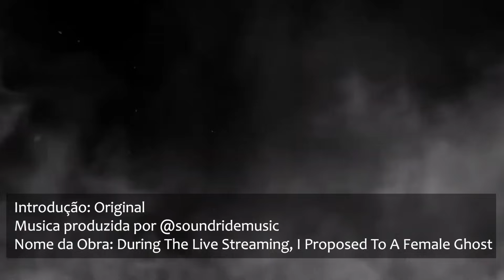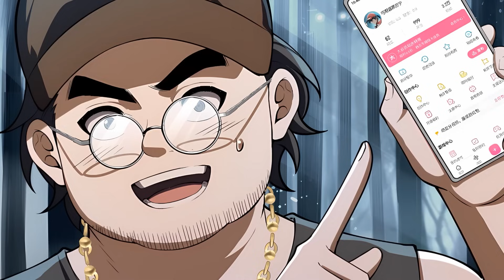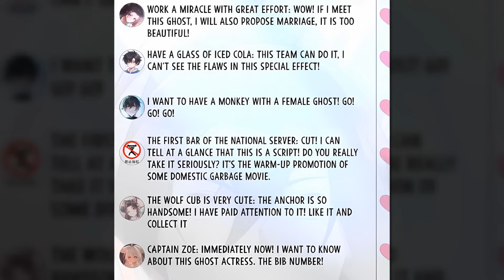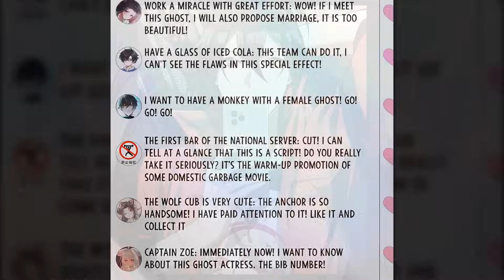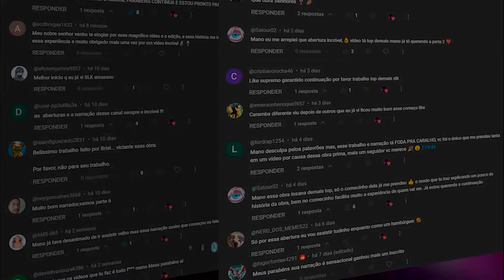[1] ELE PEDIU UMA FANTASMA EM CASAMENTO POR ENGANO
Manhwa Recap: Nosso protagonista estava em uma transmissão ao vivo na internet no dia em quem o fantasma do tumulo de um princesa aparecia. Para deixar tudo emocionante ele contrata uma equipe de atores para encenar o aparecimento da fantasma o que ele não esperava era que fosse real, e sem querer a pediu em casamento. O que aconteceria se ela aceitasse?

Créditos:
Introdução: Original do Canal
Nome da obra: During Th3 Live Str3aming, I Proposed To A F3male Ghost
Musica produzida por Soundridemusic
CAP: 1-5
Credits:
00:00 - Introdução
00:40 - Parte 1